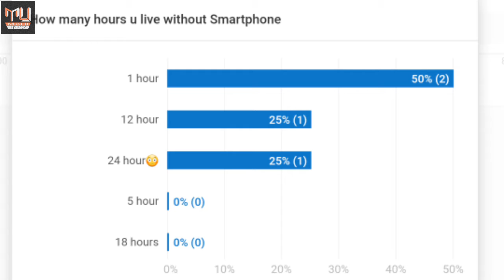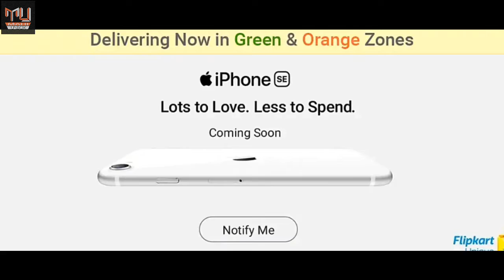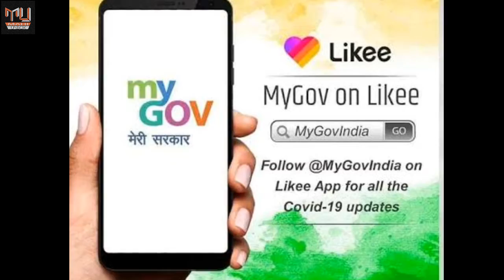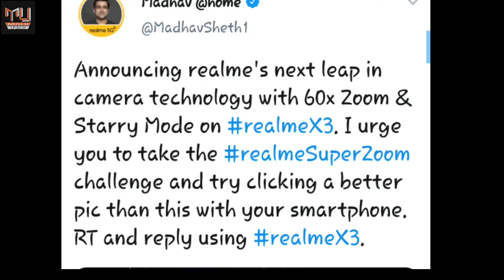Tech News - TikTok Vs YouTube, Realme X3 60X Zoom, POCO POP Selfie camera, Iphone SE 2020 Sale, #37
Tech News - TikTok Vs YouTube, Realme X3 60X Zoom, POCO POP Selfie camera, Iphone SE 2020 Sale, Redmi 9 Soon, #37